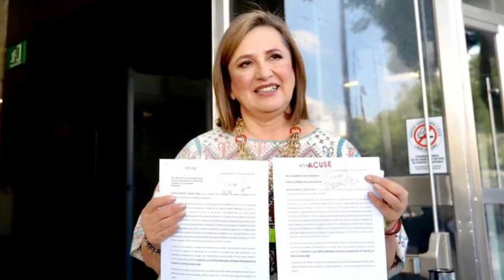XOCHITL GALVEZ SE DESINFLA Y TRATA DE LLAMAR LA ATENCIO DE AMLO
DESECHAN NUEVO AMPARO DE XOCHITL GALVEZ EN EL CUAL QUERIA APLICAR LEYES INTERNACIONALES EN CONTRA DE AMLO